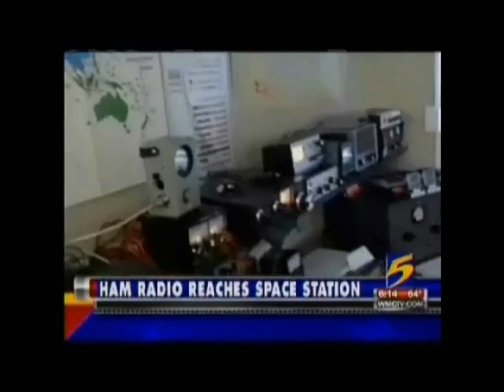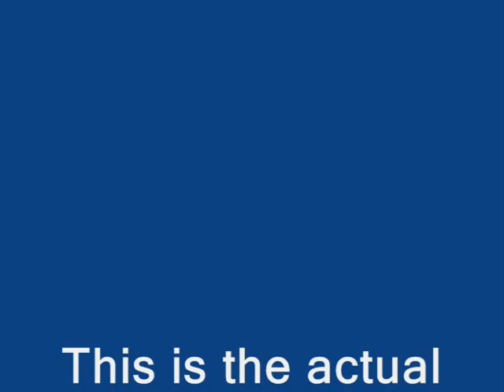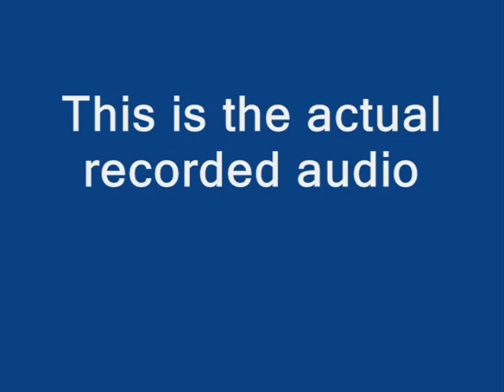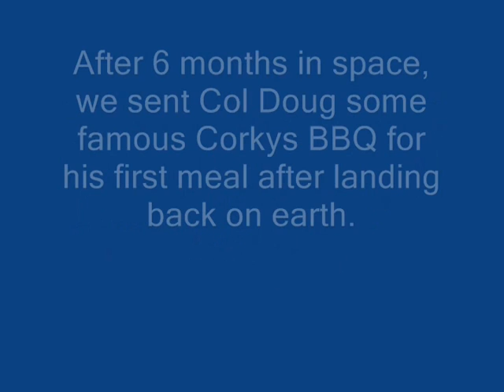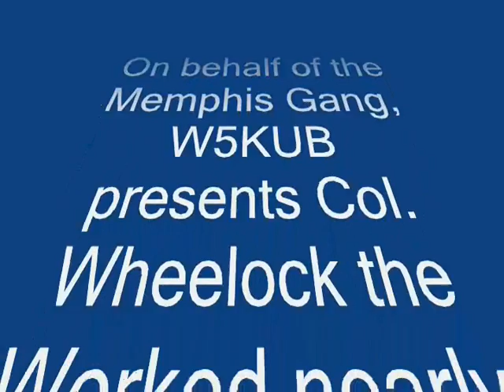Ham contact with Astronaut Wheelock and sending him first meal when he returned to earth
I talked to Col Doug 29 times while he was commander of the ISS. Sent him Memphis BBQ for his first meal after returning from 6 months in space. See Doug talk about the BBQ and also receive a certificate from us.